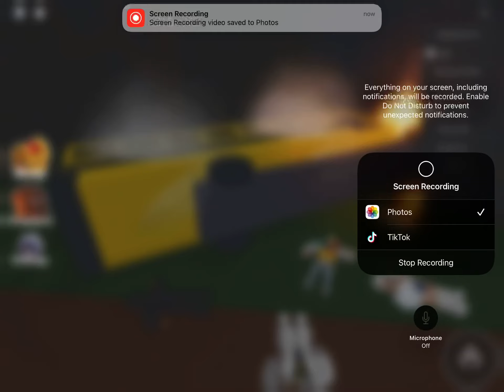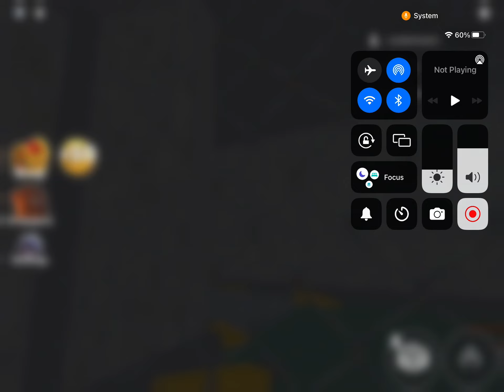August 15, 2022